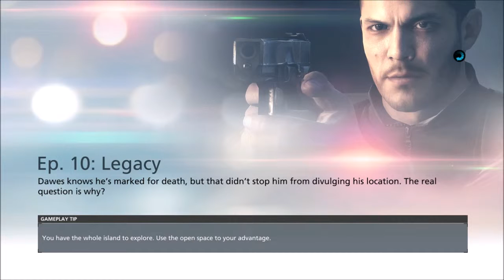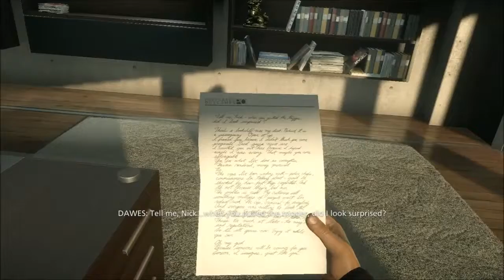[22 | END] Battlefield: Hardline Walkthrough (No Commentary)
Oh looky here, another Battlefield.

NOTE: As I said in an update. This walkthrough was very difficult to get up on Youtube. I had several episodes claimed for music and blocked world wide. So to avoid scrapping the entire series and all the work that went into it. I had to make the hard decision to mute some of the parts, I apologize in advance.